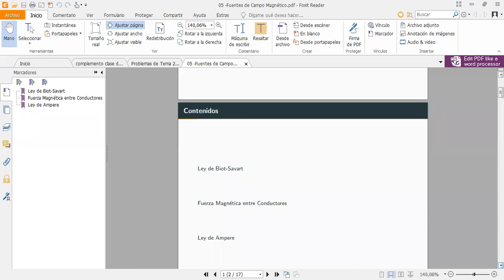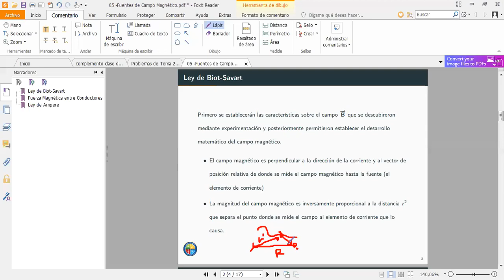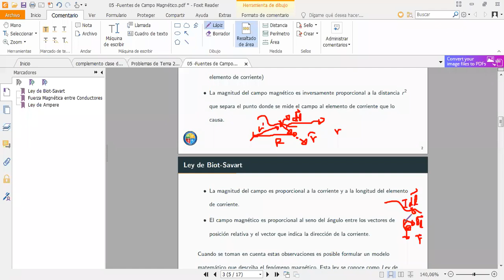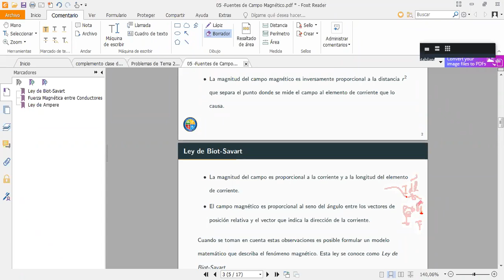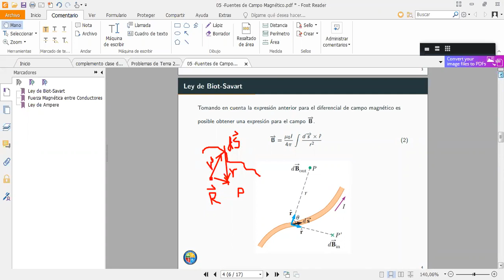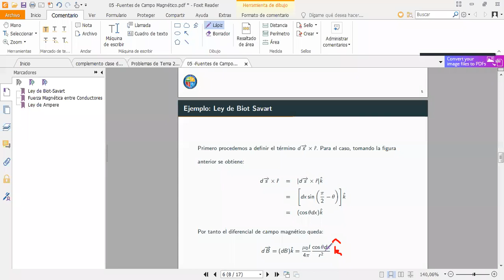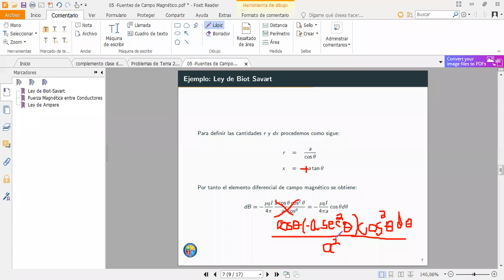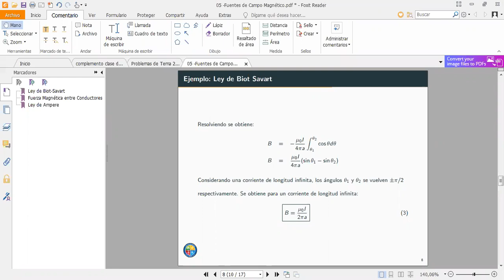clase 14 oct 2020